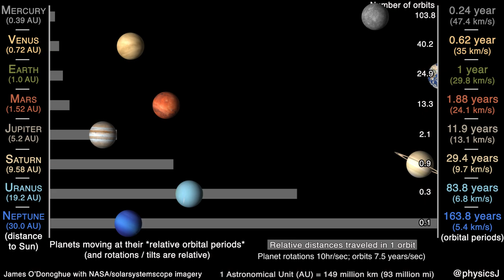Relative orbital periods of the planets: orbital periods rather than orbital velocities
This is how many orbits the planets make per unit time.